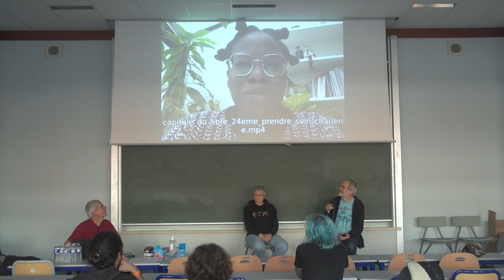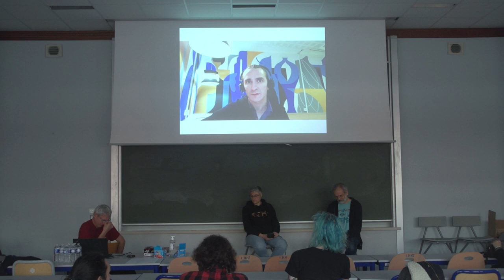Le logiciel libre inspirateur de gouvernance partagée : des ingrédients et des recettes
Loïc Dachary

Et si le logiciel libre était l'inspiration de la gouvernance partagée des sociétés du réseau Libre Entreprise ?

Parce que l’entreprise n’est pas à l’image de son dirigeant, mais des membres qui la composent, les sociétés du réseau Libre-entreprise mettent l’humain au centre de leurs décisions en adoptant les principes de démocratie d’entreprise et de gouvernance partagée.

En quoi le logiciel libre amène certaines entreprises à appliquer ses fondements en étant totalement transparentes vis à vis de leurs salariés ? Ces entreprises fonctionnent-elles mieux que les autres ?
Toutes les informations de l'entreprise sont mises à disposition des salariés afin de faciliter leur implication et également au sein du réseau LE.
Nos entreprises fonctionnent pour certaines depuis plus de 20 ans sur ce modèle.
Nous verrons comment ceci s'organise, se pratique au quotidien et pourrait s'étendre, mais également comment le modèle transforme le fonctionnement des salariés.